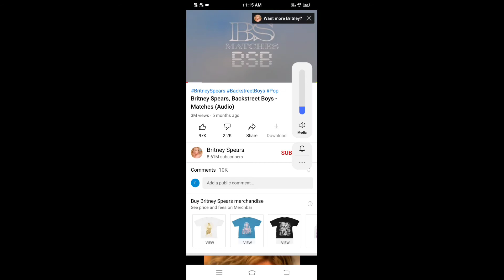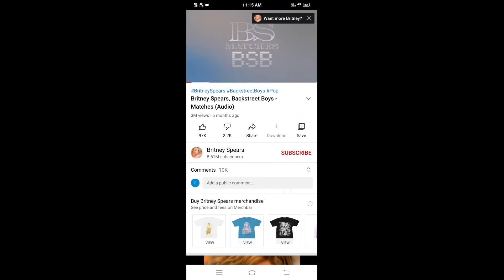Youtube fact in new update watch प्लीज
Hello Dosto आज my इस video के madhyam say aaplog ko बताया हूँ की youtube fact तो वीडियो को लास्ट tak जरुर देखना  और विडिओ ko Like and channel subscribe जरुर karna Thanku .

🙏🙏Apna Bhai ko Like follow karna :० 🙏🙏

👍👍👍👍 Dhanyabad 👍👍👍👍